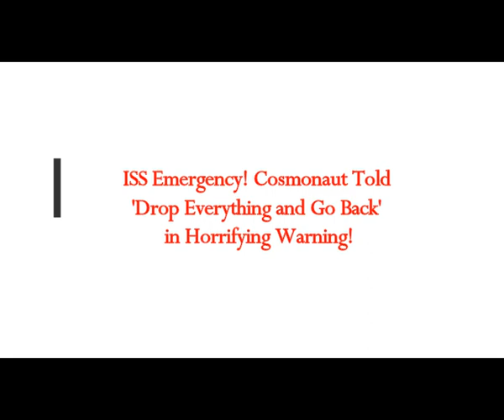ISS Emergency! Cosmonaut Told 'Drop Everything and Go Back to Station' in Horrifying Warning!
Please Support:
Thumbnail image  -iss astronaut space walk nasa.jpg